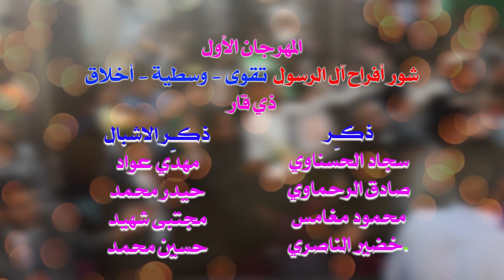لبيك لبيك يا والد البضعه || أداء: علي الركابي || كلمات: أبو أكرم الزهيري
|| لبيك لبيك يا والد البضعه
|| أداء : علي الركابي
|| كلمات : أبو أكرم الزهيري

ذِكر: سجاد الحسناوي || صادق الرحماوي || محمود مغامس || خضير الناصري

ذكِر الاشبال: مهدي عواد || حيدر محمد || مجتبى شهيد || حسين محمد

المهرجان الأول (( شور أفراح آل الرسول تقوى - وسطية - أخلاق )) ذي قار

|| نص القصيدة ||

يمضوّي الدهور،،،، يا سيد النور
أنصارك وجينه،،،،،، نفرح يوالينه
بمولدك يالهادي ،،،،،ونهني مهدينه
كل هاي الاخيار،، فرحت يمختار
مبتهجه هالعالم،،،، بالمصطفى الخاتم
بهالمولد الطاهر،،،،،،،،،وتشارك القائم
يا سيد الكون،، مولدك ميمون
يا نعمة الباري، ،،،،،،،،حبك فرض ساري
يا سيد العتره،،،،،،،،،يا مالك افكاري
طه انته يس يا گرّة العين
للمصطفى أحمد. طير السعد غرَّد
سجدة شكر نهدي ،،،، للخالق الأوحد
يمحلّي الاعياد...هذا احله ميلاد
جابتنه يا طه. هالفرحه وياهه
جبنه الورد والياس. والصفگه جبناهه

تعلگلك اشموع. كل هاي الِجْموع

أبو أكرم الزهيري